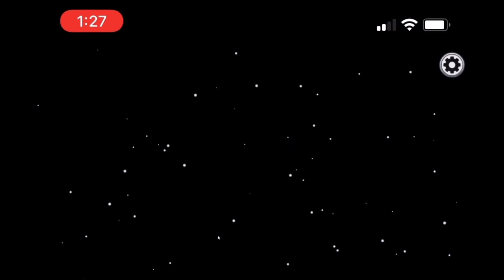|InquisitorMaster| Sora being...dum Sora 😂😂